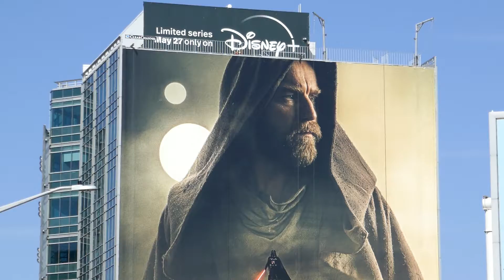Ewan McGregor Star Wars Obi-Wan Kenobi Billboard Sunset Blvd Los Angeles California USA May 9, 2022